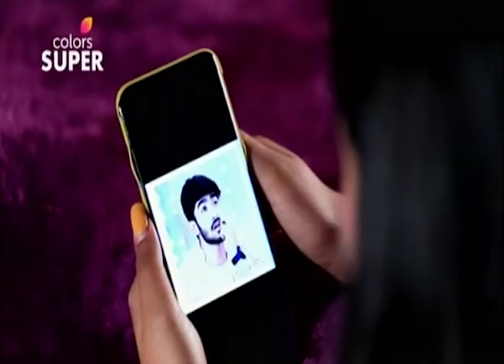Mangalyam Tantunanena - 12th December 2019 - ಮಂಗಲ್ಯಮ್ ತಂತುನಾನೇನ - Full Episode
Dheeraj grows furious after learning that Tejaswi and Shravani are settled in Kiran's house and are busy in the celebration of their wedding night. He decides to spoil their wedding night by taking Vaidehi's help. What is Dheeraj planning to do?
An IAS aspirant, Shravani, has always been a happy-go-lucky girl awaiting marital bliss. She finds herself in an awkward situation when she is forced into wedlock with the unluckiest guy, Tejaswi! Will she strive to absolve her bizarre marriage or will she decide to settle in? Find out, only on Colors Super.,